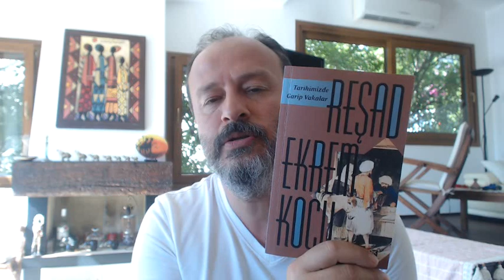Fransa Katliamı ve ölüme sevinebilecek kadar aşağılık olmak!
Hangi pislik ruh haliyle yapılabilir bu? ''Kendine benzemeyenin'' acısını hissedebilmek bu kadar mı zor?